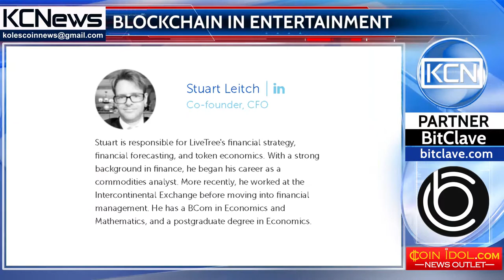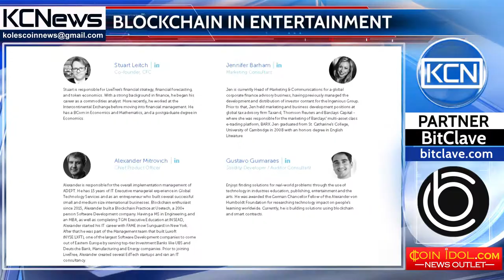Entertainment through advanced decentralized platform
Building community-powered entertainment industry with blockchain. LiveTree, an entertainment company, based in the UK, emphasizes change by bringing a new perspective to the sector. LiveTree, which captures %5 of UK entertainment crowdfunding market, now develops LiveTree ADEPT (Advanced Decentralized Entertainment Platform for Transparent distribution), to implement the benefits of the technology into the entertainment industry, and also will issue its tokens ‘’Seed’’, the pre-sale begins on 1 December 2017, and end 15 December. Ashley Turing, CEO and founder of the project says: ‘’The entertainment world is changing. Fans share content and want to connect directly with the people on and behind the screen. We are reimagining the entertainment business. This is your chance to own what you watch.’’ Except Turing, among the team; Cheryl Clarke, as partner relations; Dr. Jamie Ward, as tech officer; Lennard van Otterloo as CMO; Stuart Leitch, as CFO; Jennifer Barham, as marketing, and others.